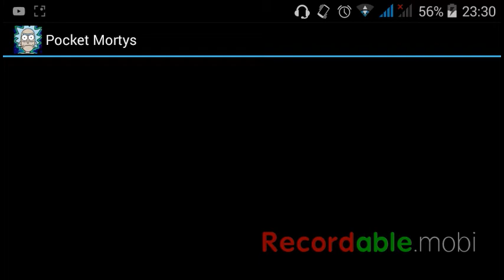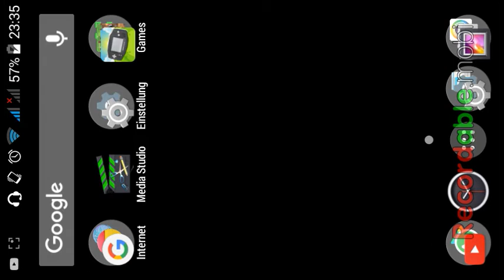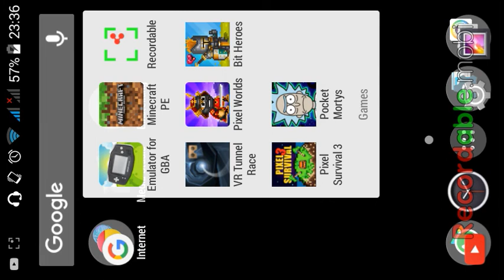Poketmortis LP#0? (WowMasterTK)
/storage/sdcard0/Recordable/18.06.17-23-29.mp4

Schreibt in die Comments... Ist das Spiel geil oder nicht? Und dan werde ich es lets playen